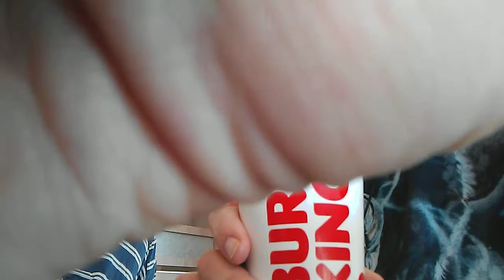Awesome thank you Crazy Larry Lexington & Ethan D Rhead